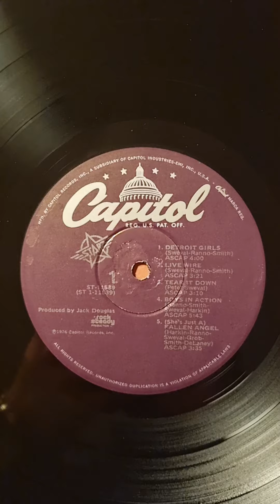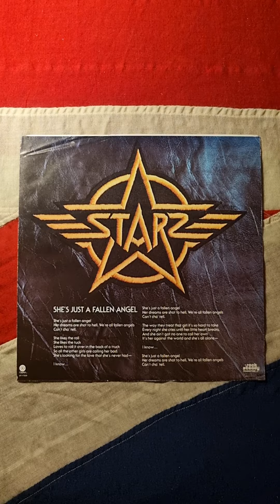Starz - Starz (1976) (Vinyl)